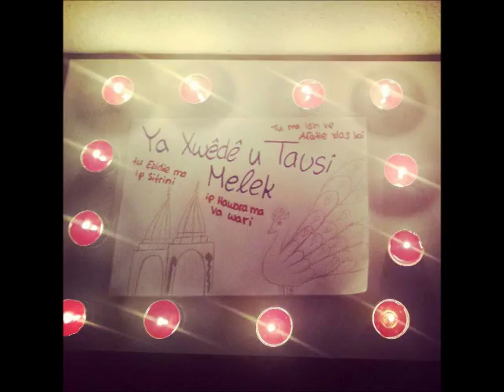Shingal 06/08/2014 Ya Xwede u Tawsi Malak